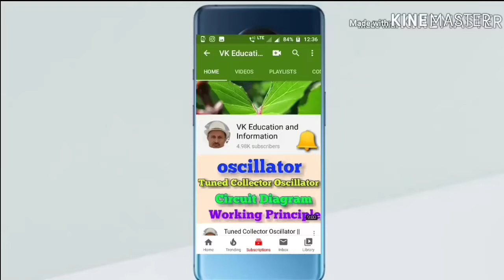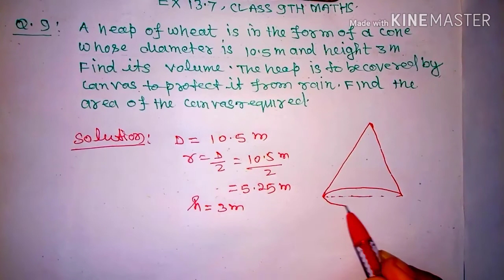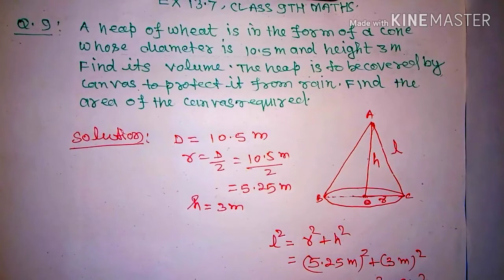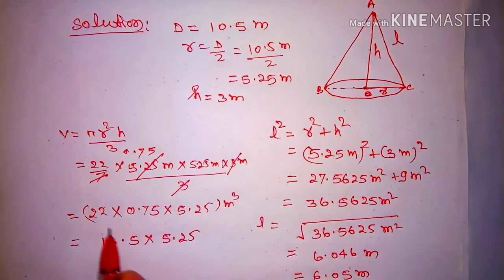9Th Class Maths, Chapter 13 Ex 13.7 Q 7,Class 9 Maths Ex 13.7 Q 9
9Th Class Maths, Chapter 13 Ex 13.7 Q 9,Class 9 Maths Ex 13.7 Q 9, chapter 13 ex 13.7 class 9,ex 13.7 q 9,

About this Video:This video contains solution of q 9 ex 13.7 class 9 maths

Hi I am Virendra Bhardwaj Welcome you in my youtube channel VK Education and Information.

About mensuration .

About trigonometry.